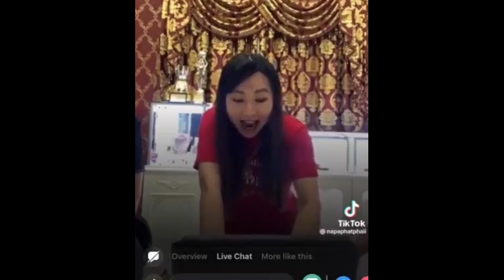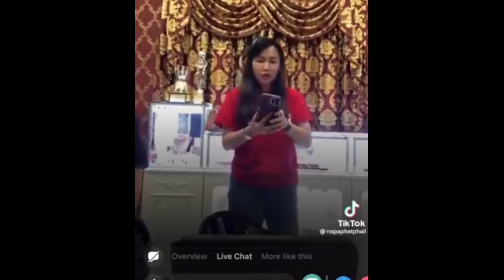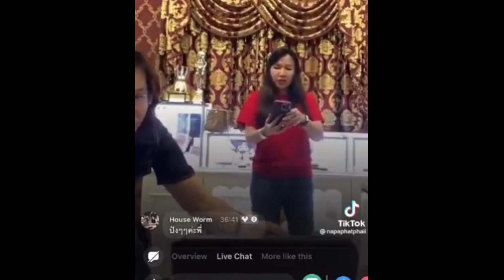แซ่บ!ต่อเนื่อง "บอสณวัฒน์" โพสต์คลิปเสียง และวิดีโอ cr.napaphatphaii